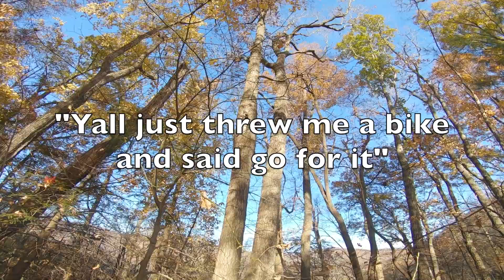Crashing our way down Bennett gap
This was our first time riding/shuttling Bennett gap and it was by far my favorite trip we have taken in Pisgah.  Some of the crew had never even ridden before so what better place than one of the techiest trails in the pisgah area.  Also you will notice us eating shit multiple times.  But keep in mind , if you aren't crashing, you aren't going fast enough.